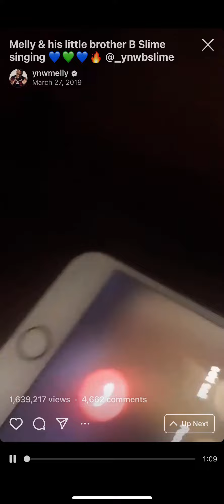YNW Melly phone call from prison to his lil brother